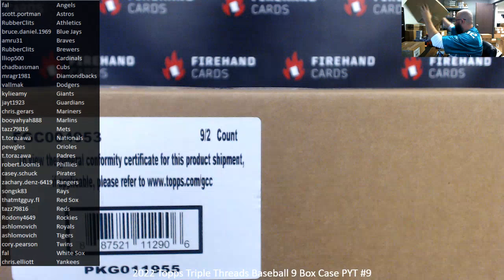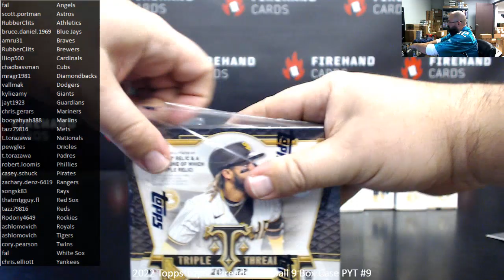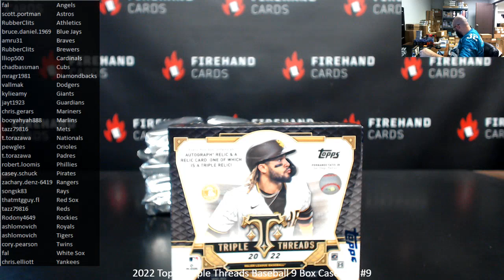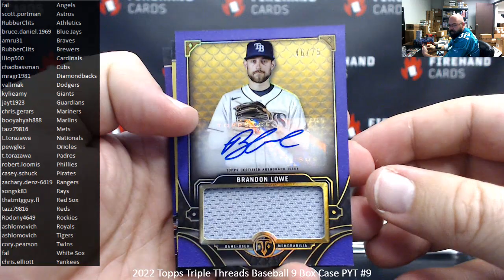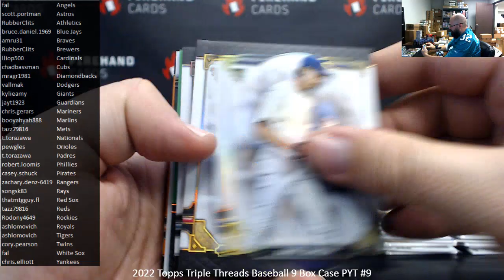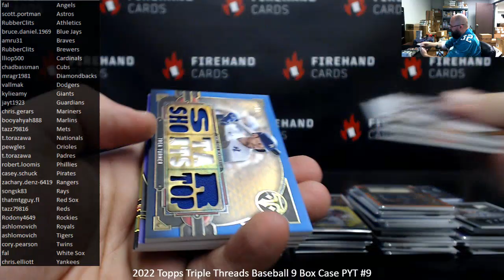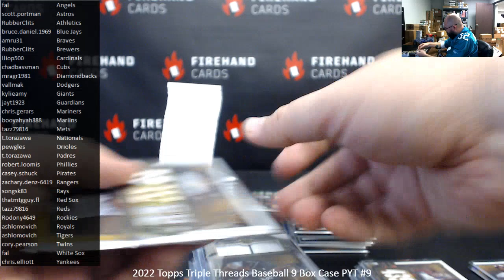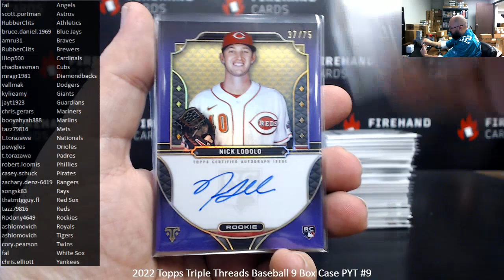1/15/2023 2022 Topps Triple Threads Baseball 9 Box Case PYT #9